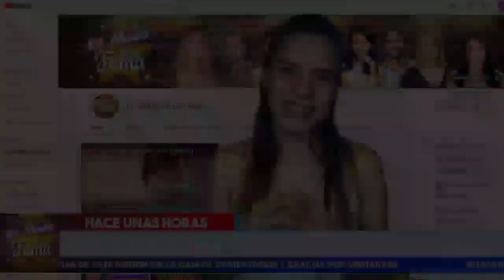🥳 𝗠𝗮𝗿𝗹𝗲𝗻𝗲 𝗙𝗮𝘃𝗲𝗹𝗮 Celebra 𝗘𝗟 𝗖𝗨𝗠𝗣𝗟𝗘𝗔Ñ𝗢𝗦 𝗗𝗘 𝗦𝗨 𝗛𝗜𝗝𝗔 Con Un 𝗠𝗘𝗡𝗦𝗔𝗝𝗘 𝗠𝗨𝗬 𝗘𝗦𝗣𝗘𝗖𝗜𝗔𝗟.El Muro De La Fama